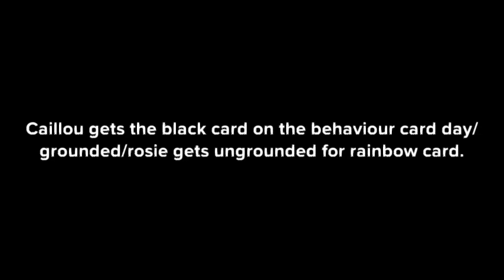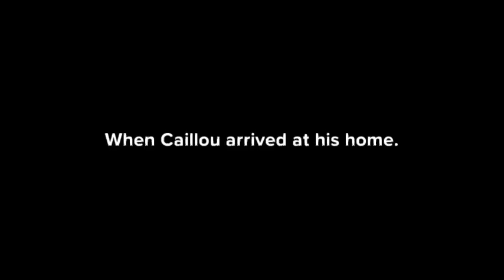Caillou gets the black card on the behaviour card day/grounded/Rosie gets ungrounded for getting the